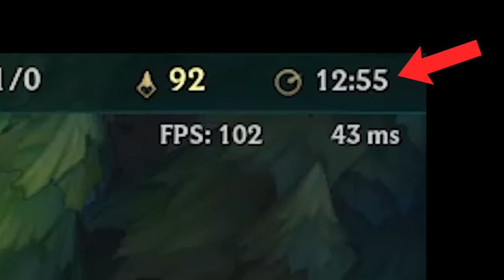Je suis monté Plat sans jouer ( Vraiment cool le jeu )